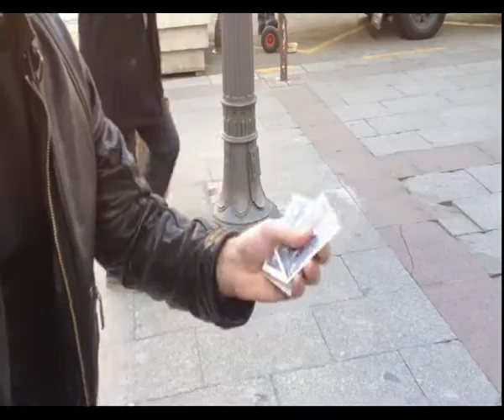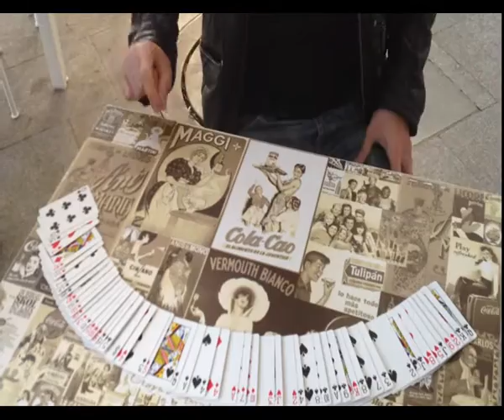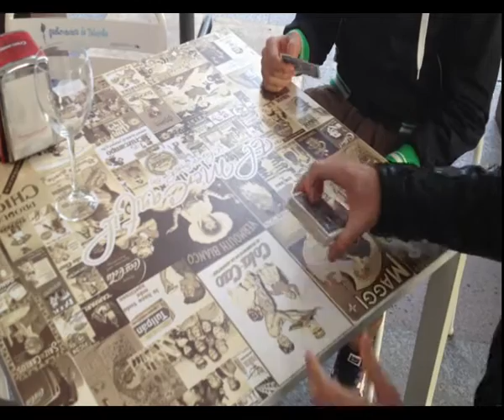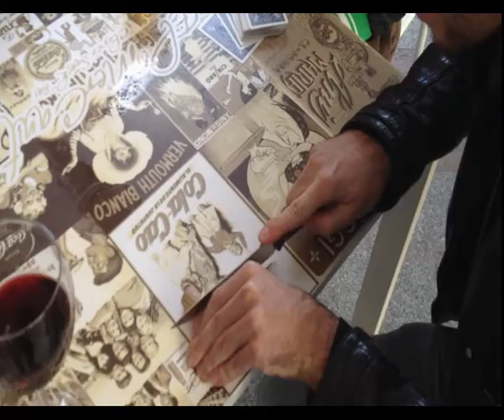Joan Vidal Ilusionista - Concurso "Discovery Max"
Una magia de viajes muy especial! Con Joan Vidal Ilusionista

Magia clásica y actual mezclada con unas pinceladas de comedia para hacer de tu celebración algo único e inolvidable. No te lo pierdas. Ver Para Soñar!
APRENDE MAGIA

MAGIA INTERACTIVA

STREET MAGIC

Mago Joan Vidal. Mago Elche. Magia Elche. Mago Alicante. Magia Alicante.